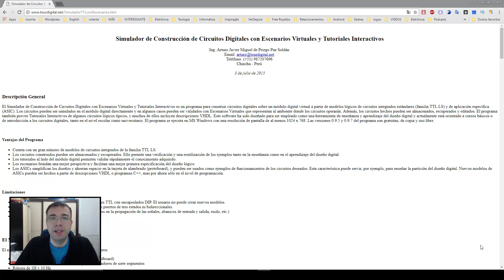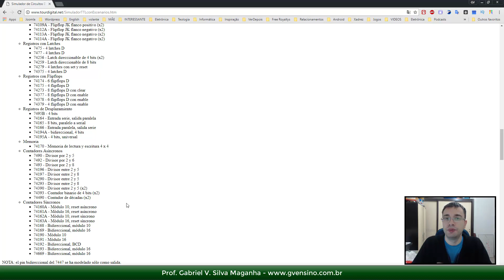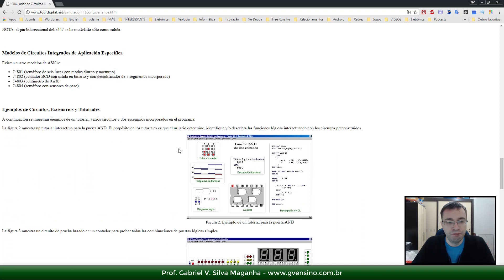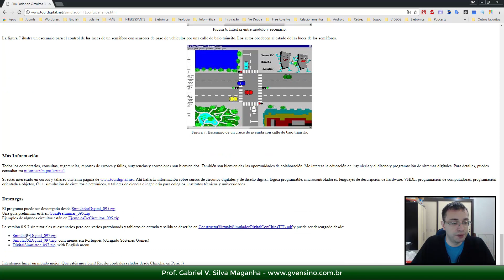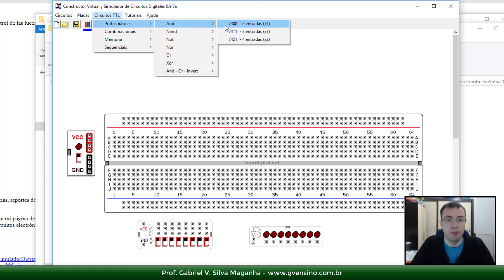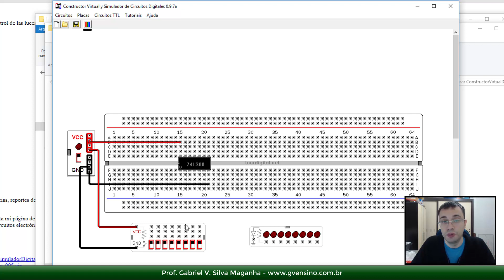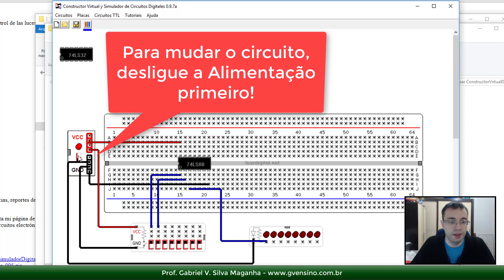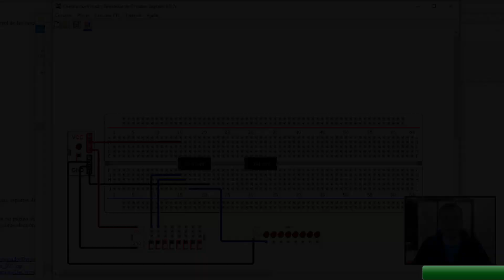Simulador Gratuito de Eletrônica Digital com Protoboard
Nessa aula vamos conhecer um simulador gratuito de Eletrônica Digital. Com ele, você poderá montar os circuitos exatamente como o faria na prática, colocando o CI no Protoboard e fazendo as ligações uma a uma.